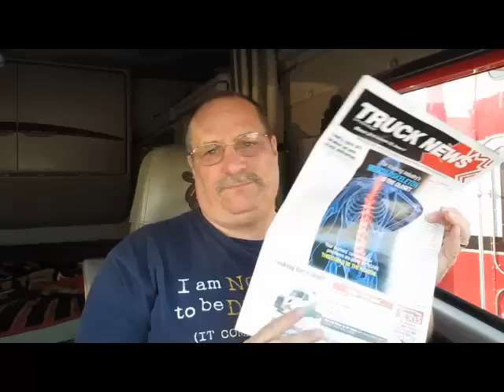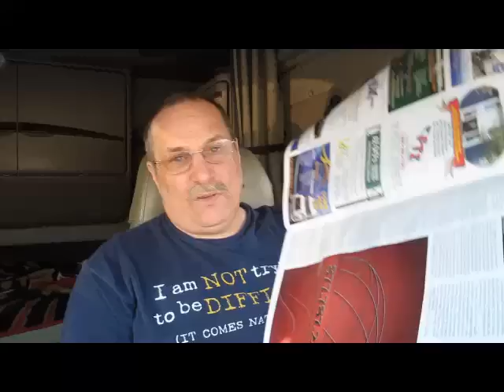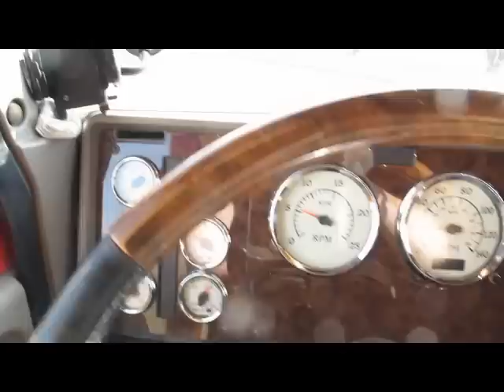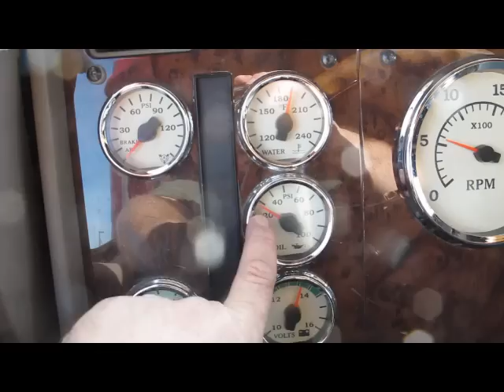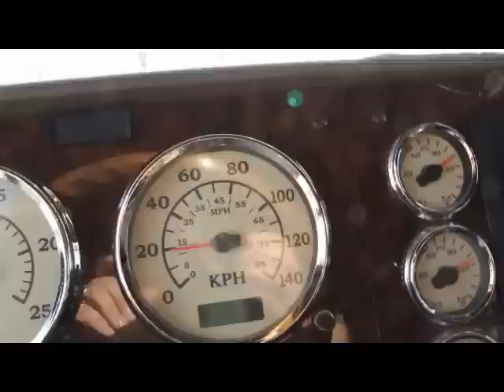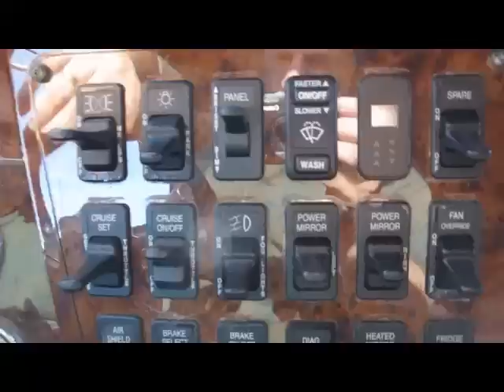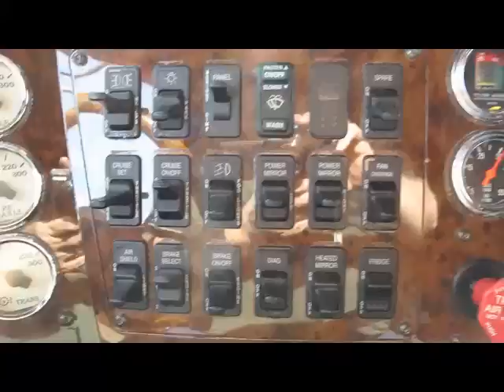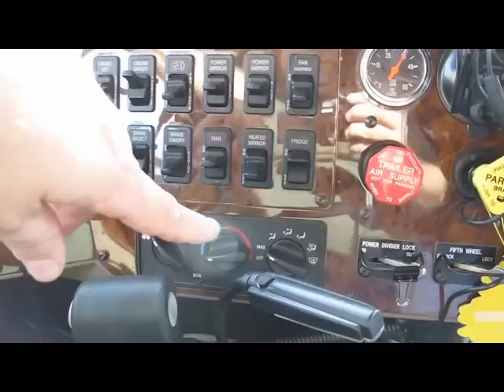A Truckers Life V-log Week 12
Week 12 of 52 of life of my life on the road